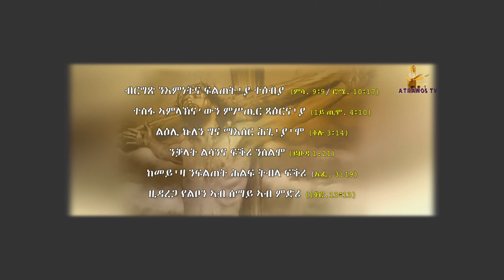" ፍቕሪ ኣምላኽ ንስበኽ "